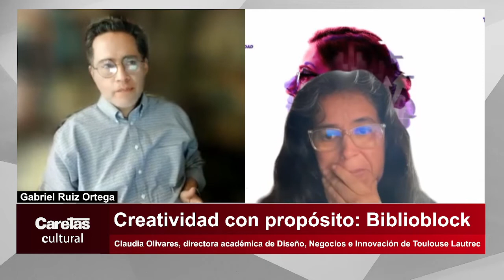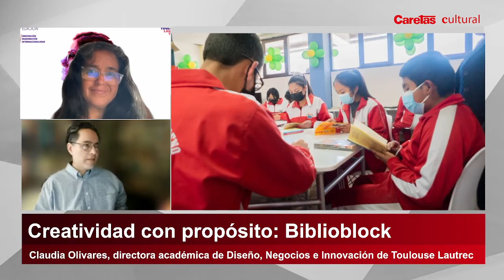Creatividad con propósito: Biblioblock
CARETAS CULTURAL conversa con Claudia Olivares, directora académica de Diseño, Negocios e Innovación de Toulouse Lautrec, sobre Biblioblock, el innovador que busca promover la lectura en el Perú.